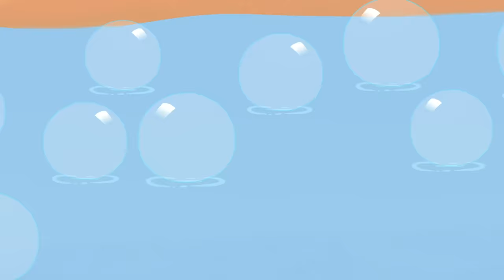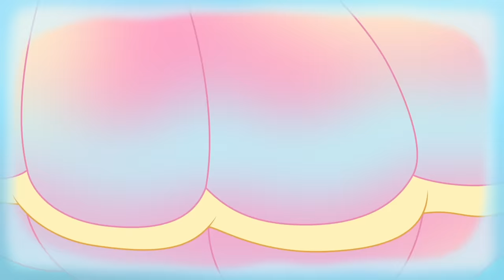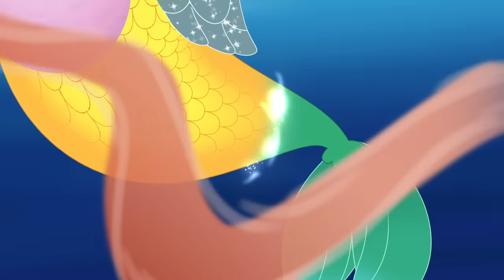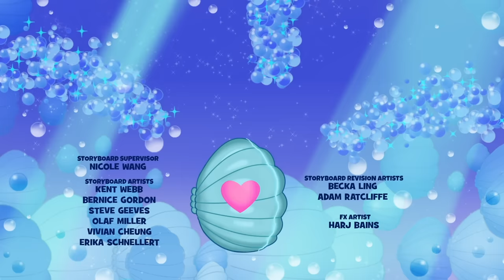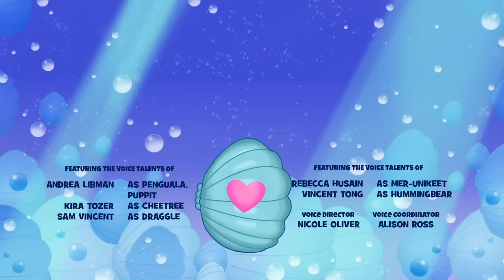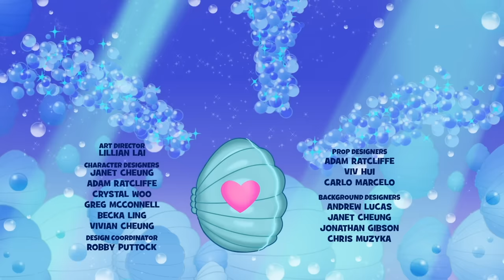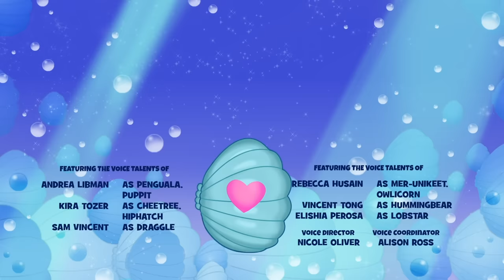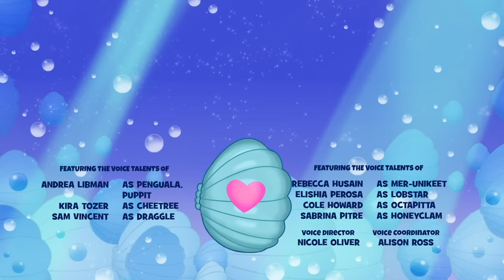Hatchimals | Adventures in Hatchtopia: Mermal Magic | The ENTIRE Season!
Watch the ENTIRE season of Adventures in Hatchtopia: Mermal Magic right here! Follow your Hatchimals friends as they EGGsplore the world of the Mermals!

💖Adventures in Hatchtopia: Mermal Magic 💖is packed with fun, excitement, mystery, mischief, and more! Our heroes will explore new locations, meet new friends, and head out on new and exciting adventures in every episode!

This season takes us deep into the Hatchtopian Sea to explore its beauty and discover the secrets that lie within. Throughout the journey, our heroes’ friendship will be tested, highlighted, and deepened as they embark on curious quests, solve magical mysteries, and explore never-before seen regions of Hatchtopia!

Splash into fun with Hatchimals CollEGGtibles! Hatch shimmery seashell-shaped eggs and discover Mermal Magic characters who change color when you dip them underwater! To start hatching, hold your egg in the palm of your hand, rub the purple heart until it turns pink, then gently press down to crack the shell and meet your new friend! Then discover their secret surprise – dip your Hatchimal in warm water to see them change color! With more than 80 characters to discover, you could add Mermals (half Hatchimal, half mermaid), and characters from Sunshine Surf, Mischief Marsh, and Racing River to your collection. Hatch a whole underwater world with all-new Hatchimals CollEGGtibles!

WHERE TO ORDER SEASON 5 COLLEGGTIBLES: 💖